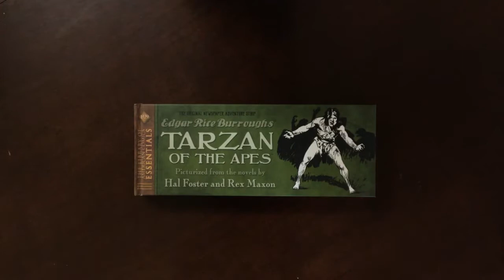Inside Look: LOAC Essentials, Vol. 7: Tarzan 1929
LOAC Essentials Vol. 7: Tarzan 1929
by Edgar Rice Burroughs, illustrated by Hal Foster and Rex Maxon
Edited by Dean Mullaney. Introduction by Henry G. Franke III